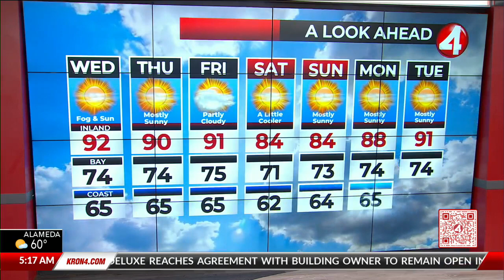Latest Weather Forecast